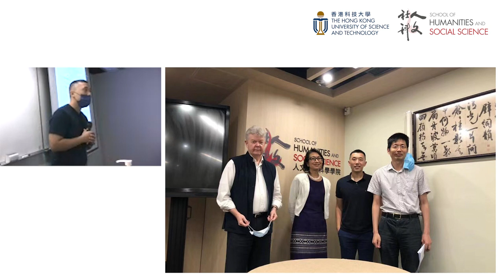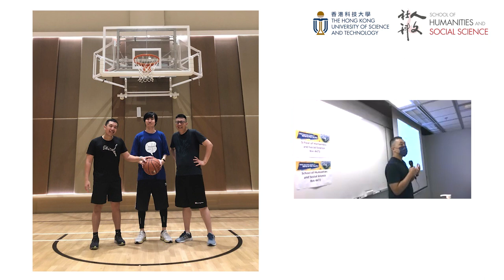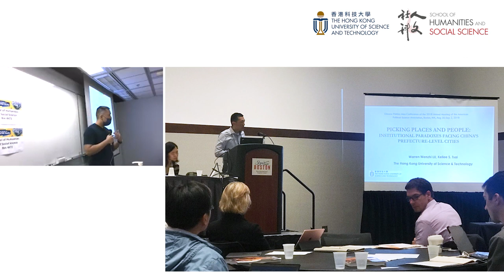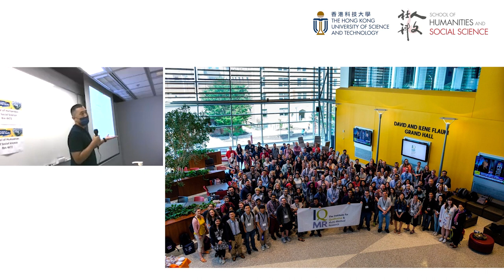My Academic and Research Life at HKUST